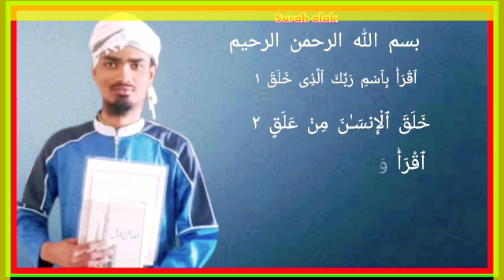প্রাণ জুড়িয়ে দেয়ার মত তেলাওয়াত ক্বারী জাহারুল ইসলাম সাহেবের 🕋🖥️🖥️🖥️🇮🇩🇮🇩🎆🎇